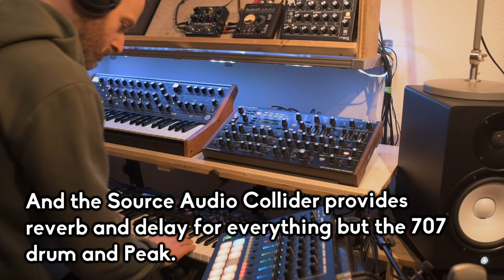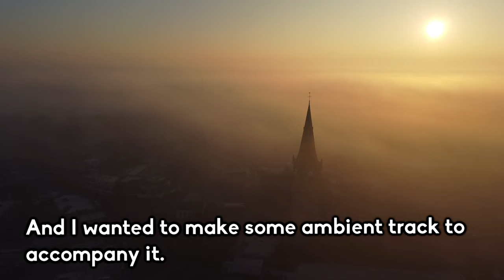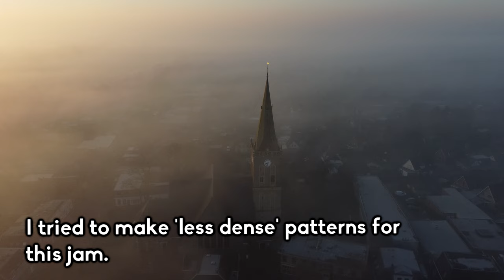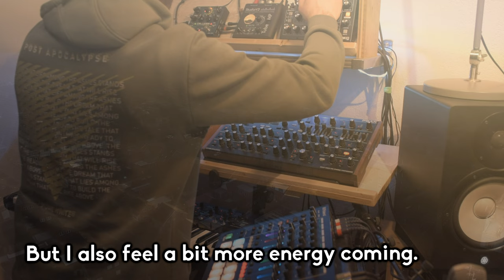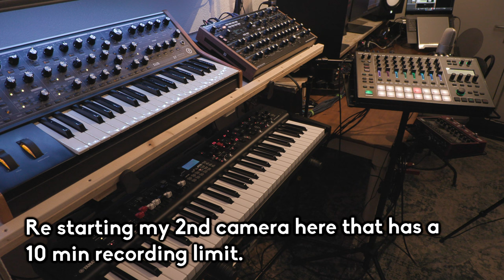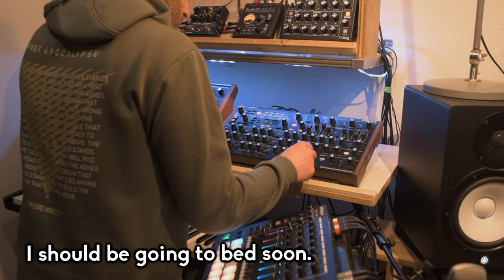Mostly Ambient Jam // dawless setup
My 63th dawless MC-707 project (with some nice friends) I wanted to do a slow live ambient relaxing jam.
For the most part, I think it worked out like that.
BUT. I could not resist doing some improvisation on the final part.
I also wanted to share why I jam like this and show some footage that inspired this jam.

If you want to see my drone (and other) personal videos, check the video

@LuctaeMusic, the final part (from 8:20 and on) and especially the last bit has a lovely evolving Peak patch with some great distortion.

Here you can find the 10 free patches :
(if you like them, please consider buying me a coffee ☕☕, link below)

I have added timestamps and tried to explain what is happening to keep this long jam a bit more interesting hopefully :)

*Gear used :*
➔ Roland MC-707 (Sequencing, drums and 3 tone tracks)
➔ Moog Subsequent 37 on the bass.
➔ Moog Minitaur (duophonic patch)
➔ TubeMP Studio V3 (tube overdrive for the Minitaur)
➔ Novation Peak (sad crunchy patch)
➔ Yamaha YC61 (mostly piano)
➔ Source Audio Collider (reverb on the Moogs, 707 tone track and YC61)
➔ Behringer XR18
➔ Nikon D750 + 35mm lens
➔ Canon XA50

Everything was recorded into Reason for some EQ, mixing and compression.

*Chapters :*
00:00 Explanation setup
02:10 Why I jam (drone footage)
03:42 B-Section
05:48 C-Section
08:20 Growling Subsequent 37
12:00 Lovely Peak and Subsequent sounds

*Support me :*
If you like this kind of content and want to support me even more (apart from watching this stuff), you can buy me a coffee to make me work harder in the mornings 😁 via
Thanks on forehand!